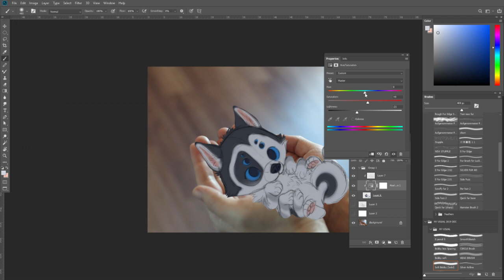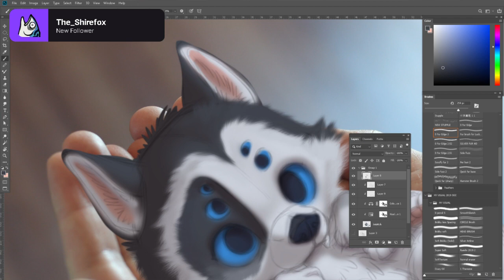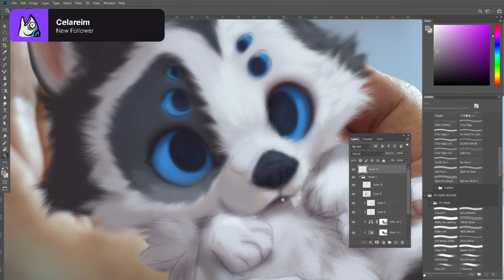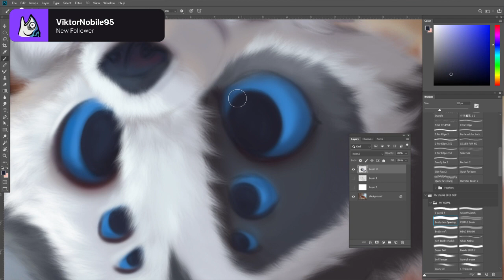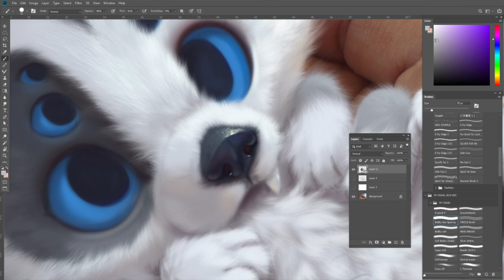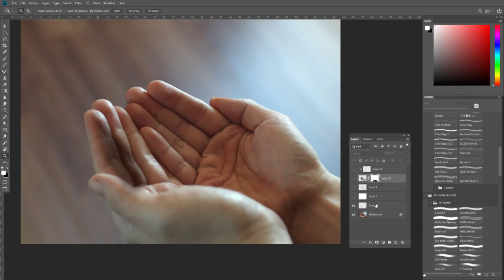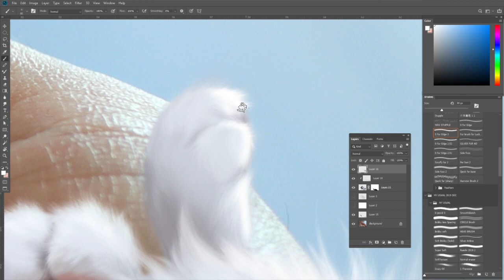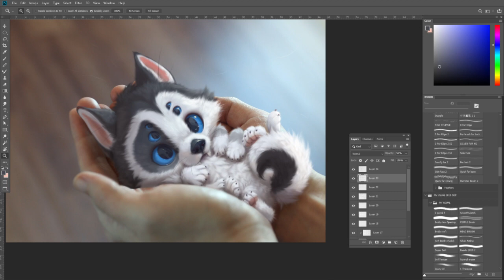Painting the wolf spider pup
Painting the wolf spider pup from the latest Croods 2 trailer. Recorded via stream at my Twitch channel.